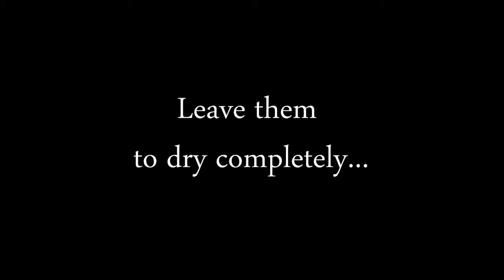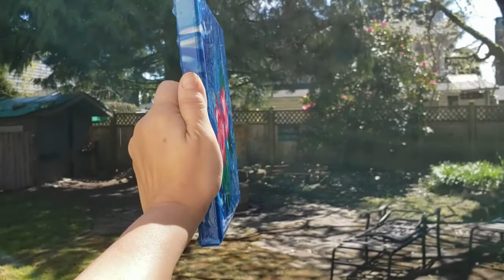LOTUS FLOWER ON WATER - Balloon Smash and Flip Cup Style Acrylic Painting!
I hope you enjoyed this video and got inspired  😊
~Canvas size:
8"x8"